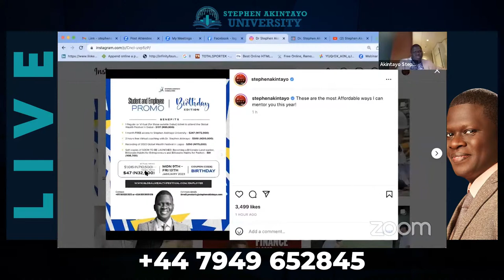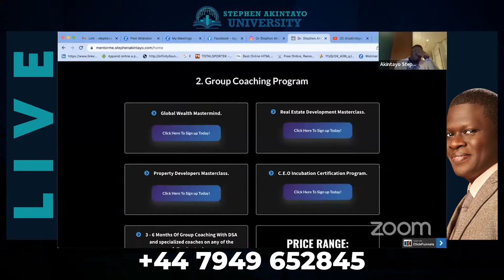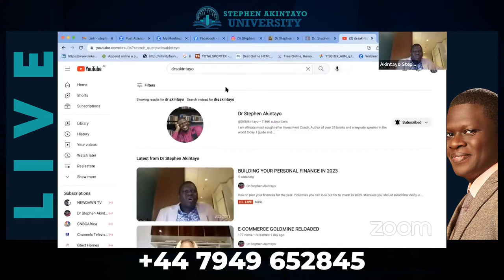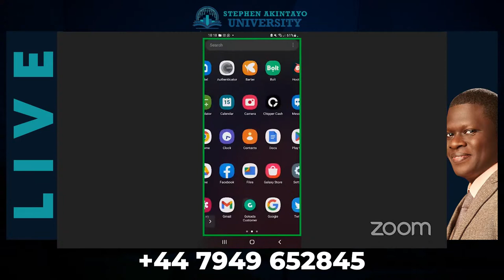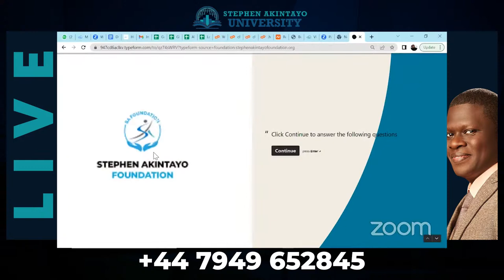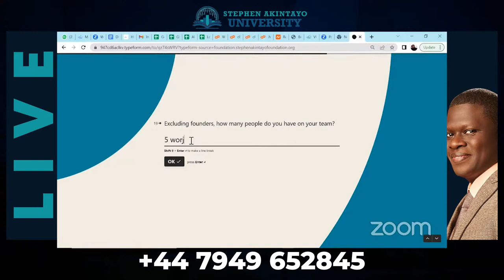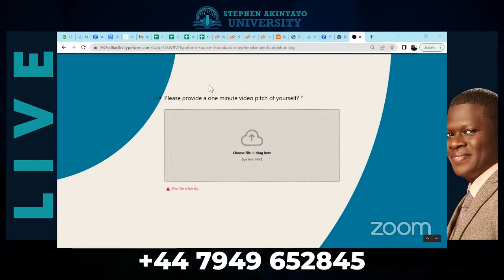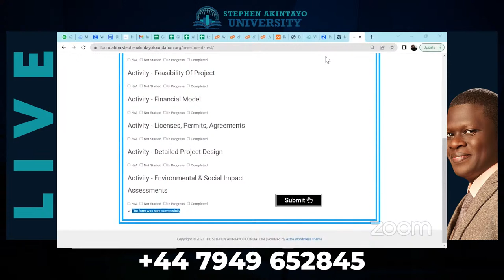BUILDING YOUR PERSONAL FINANCE IN 2023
If you have up to $15,000 to invest in this estate, kindly chat me up on WhatsApp now on: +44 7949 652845